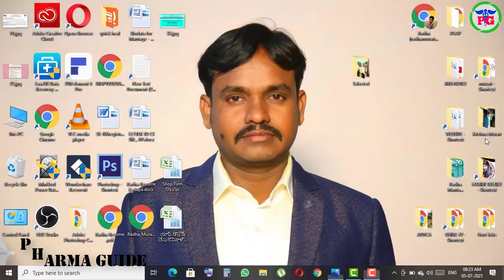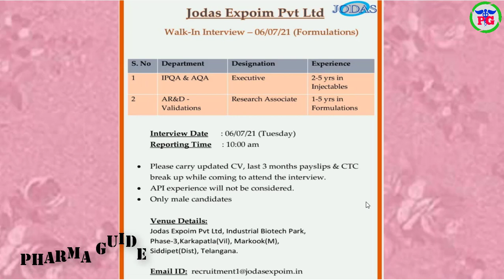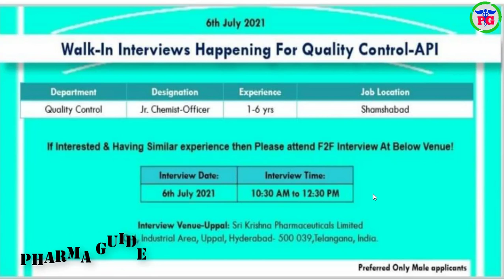Pharma News #665 || Latest Pharma Industry Jobs 2021 For QC Freshers Only